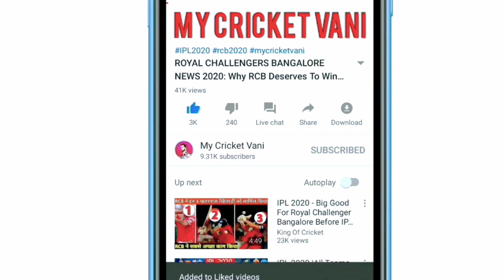Good Vibes Only : Virat Kohli, Other RCB Stars Enjoy Some Downtime After Quarantine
ANY QUESTION SO FOLLOW US INSTA